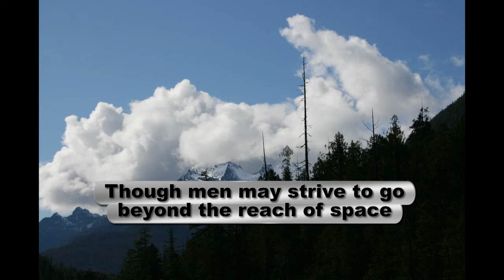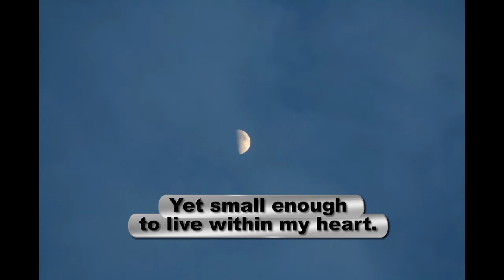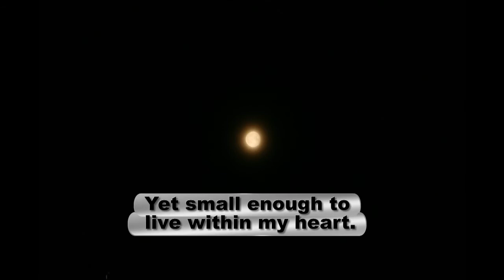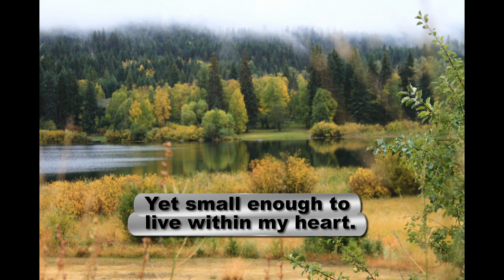How Big Is God How Big And Wide His Vast Domain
Be blessed as you view the following and listen to the sound track, How Big Is God.  What a mighty God we serve.